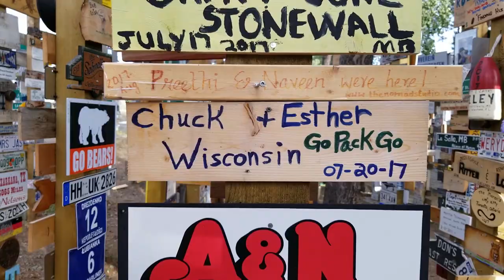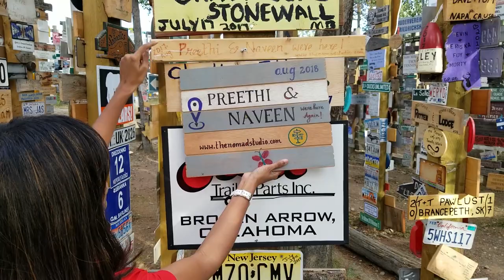Into The Sign Post Forest Of Watson Lake, Yukon Canada Along The Alaska Highway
Into the Sign Post Forest | Watson Lake, Yukon, Canada | Alaska highway:
Signpost forest in Watson lake is one of the must-stop spots along the Alcan Highway that you shouldn't miss if you are a travel addict like us. Its an ever growing forest full of signs put up by fellow travelers from all over the world.